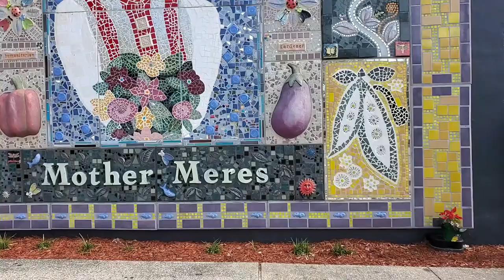Tarpon Springs Florida | Walking the Downtown District | Historic Greek Town in Florida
Hey, there! Today marks the biggest celebration of the year in Tarpon Springs. It's Epiphany! And that means the "Dive for the Cross". This video is not about Epiphany, though. There are lots of other videos out there which show the dive. In this video, I do a walking tour of the downtown district in Tarpon Springs. It's not as well known as the Sponge Docks, but it's an older part of Tarpon Springs, filled with history, beautiful old buildings, shops, and restaurants.

If you'd like to read more about Epiphany and see photographs, try this article

Get my app to power your home search: app.realtorcrisintampa.com

License information:
Cristina Vanthul
SL3070672
Broker: Keller Williams Gulfside Realty